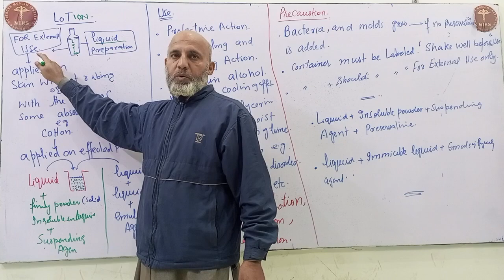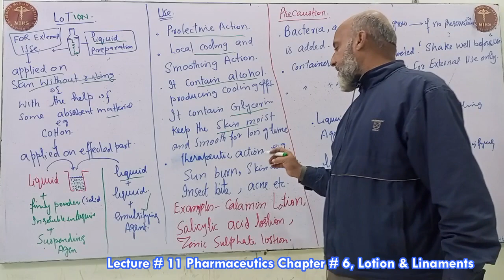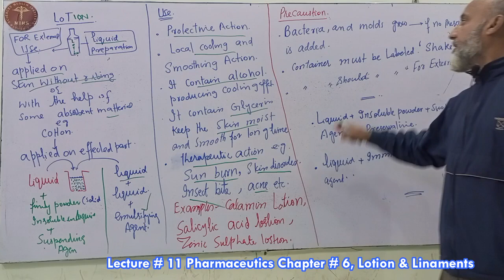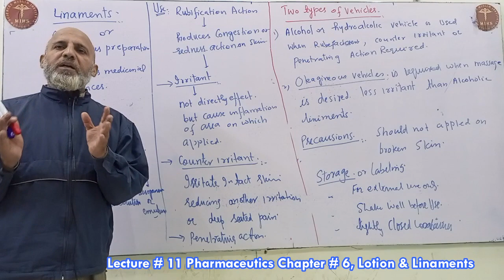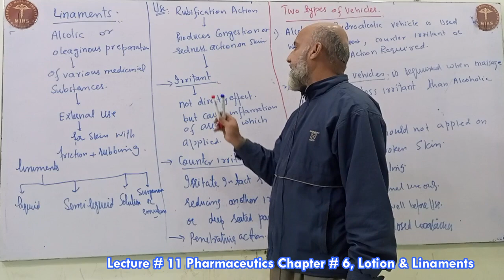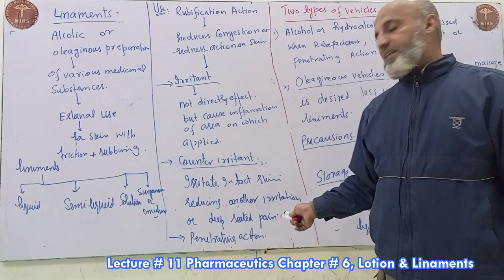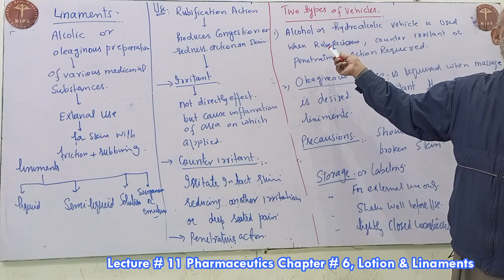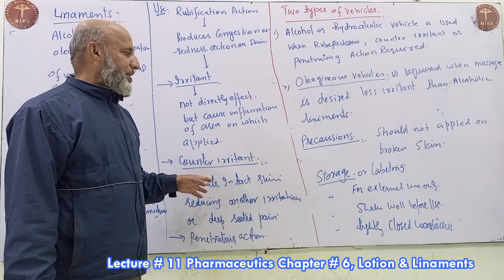Lecture # 11 Pharmaceutics Chapter # 6, Lotion & Linaments